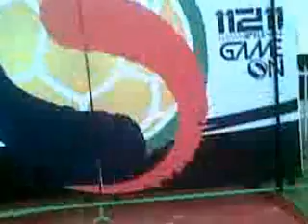Salinan polisi gila